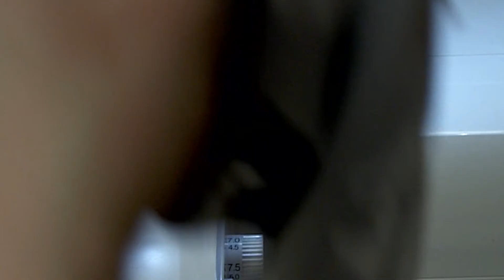Anna Dress Stabilize Edges and Serger Bust Darts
Week 2 of the Anna Dress Sew Along.  I'll show you how to stabilize edges of the neckline, armhole and shoulder.  Then learn how to sew a bust dart on the serger.